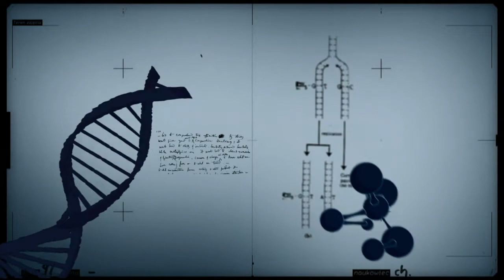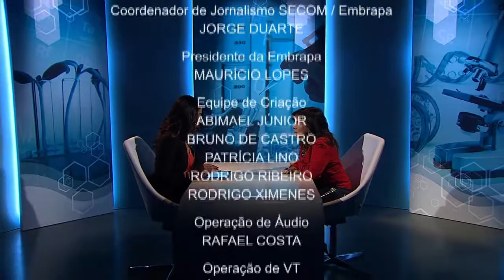Pesquisa apoia resgate e promoção de sementes tradicionais dos povos indígenas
CONEXÃO CIÊNCIA - 13.08.13: O resgate e a promoção do uso de sementes tradicionais têm garantido a alimentação dos povos indígenas no Brasil. Além disso, as ações que asseguram a sobrevivência e a segurança desses povos em seus territórios são fundamentais nesse processo. Sobre o assunto, a pesquisadora da Embrapa, Terezinha Dias, destaca os desafios da pesquisa na busca para conhecer, resgatar e disponibilizar esse tipo de alimentação.